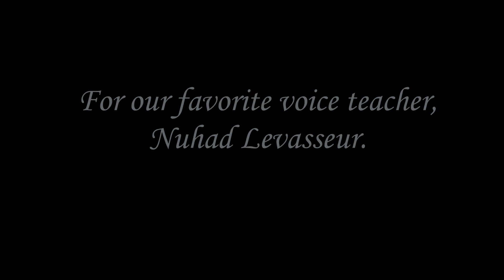In the Light Voice Studio - O Holy Night - For Nuhad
Our amazing voice teacher, Nuhad Levasseur, is fighting cancer.  And we believe she'll win.  This video is dedicated to Nuhad, a woman who has changed us all for the better.  Merry Christmas!

In the Light Voice Studio students, in singing order:

Christina Jardine
Lauren Mariscal
David Morgan
Stevie Rae Stephens
Mikayla Thompson
Christian Abrojena

Jessica Montez
Hailey Schneider
Stephen Morgan
Justin Llamas (me)
Marcus Delgado
Ashley Morgan

Ali Travis

Brian Joksch (no solo, seen in second chorus)

justinllamasbookingATgmailDOTcom